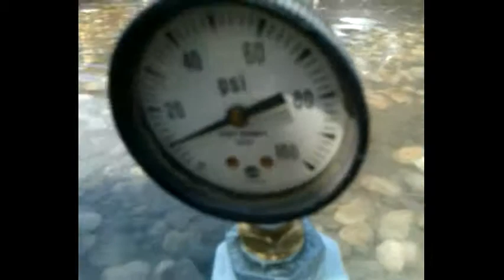Hydraulic Ram Pump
As part of our manufacturing class at Avery High School, Milton Canupp and I assembled a hydraulic ram pump, capable of pumping water without the need of an auxiliary power source. It might have been a little wasteful, but was ultimately successful.